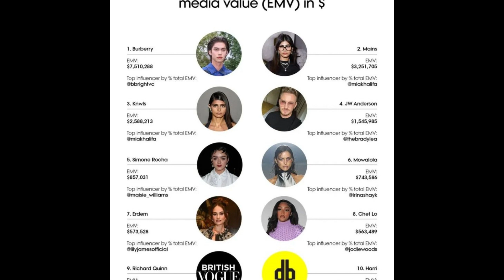พระเอกไทยคนนี้ขึ้นเเท่นลูกรัก NO.1 สร้างมูลค่าสื่อให้เเบรนด์ดัง 84 ล้าน!